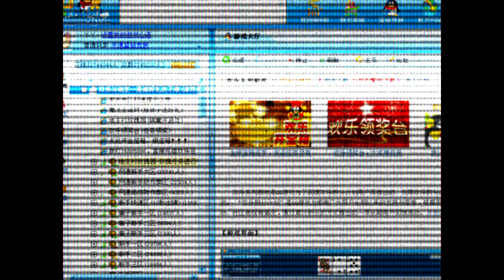Aterradora Presencia en Hospital - Terror en 3, 2, 1 - TheCrissAlfa